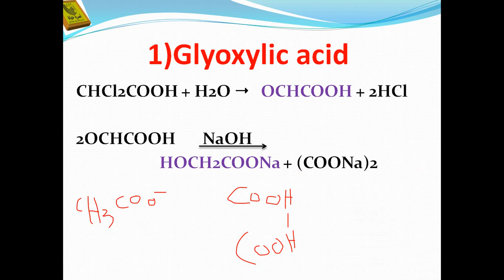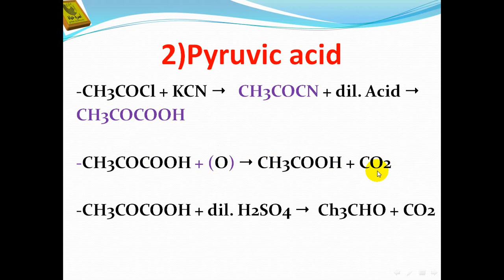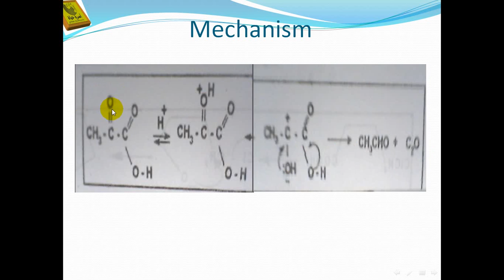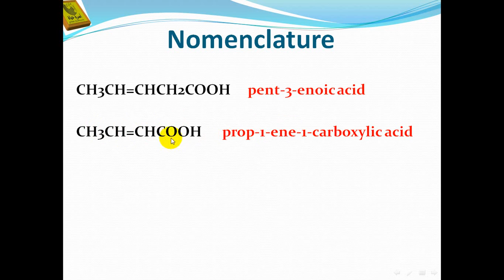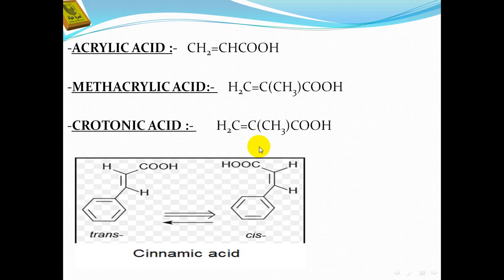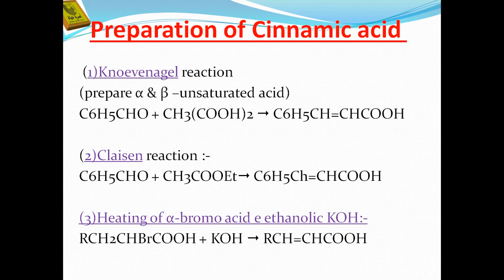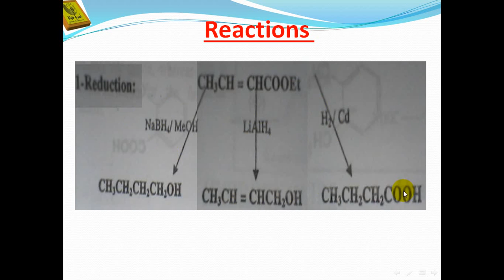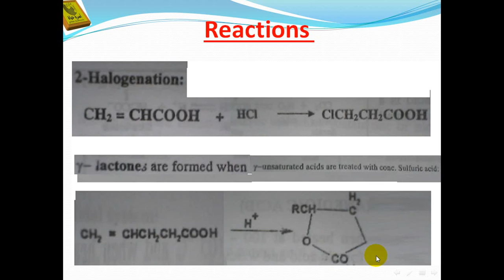carboxylic acid part 4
كيمياء عضوية
اعدادى صيدلة